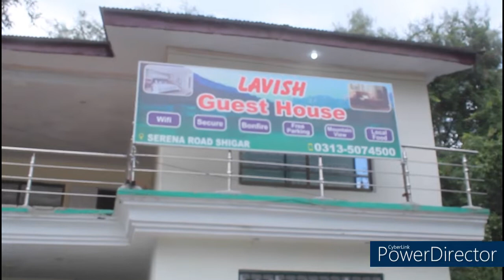@Raheelabaltistani. at Lavish Guest House || Best Guest House in Gilgit Baltistan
Hi! I’m Saeedain Vlog. On my channel, you will find The Beauty of Nature vlog and Food Street Vlog . I love explore of nature and sharing my experiences with you.

CLICK HERE!

CLICK HERE!